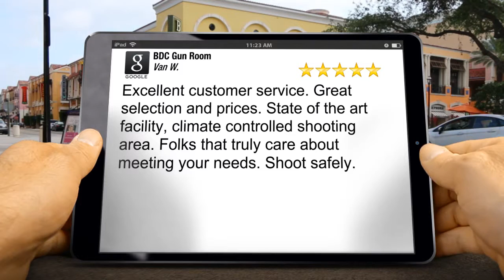BDC Gun Room | Shawnee OK | Exceptional 5 Star Review by Van W.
5 Star Rating

Excellent customer service. Great selection and prices. State of the art facility, climate controlled shooting area. Folks that truly care about meeting your needs. Shoot safely.

BDC Gun Room
40960 Hardesty Rd
Shawnee OK
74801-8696